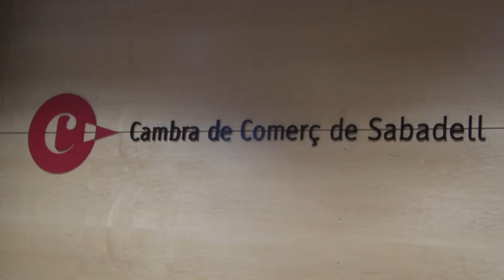La Cambra de Comerç es converteix en membre SILVER de la Fundación Empresa y Clima